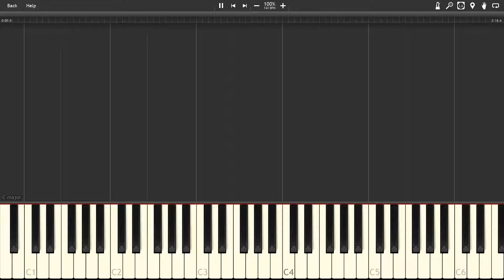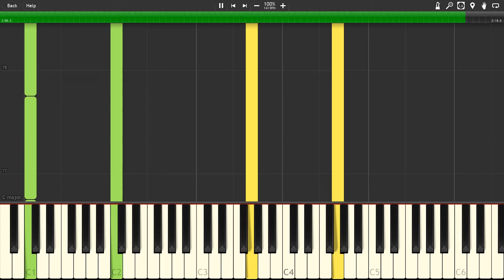Archives - GoldenEye 007 [Synthesia]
The song "Archives" from the game "GoldenEye 007"